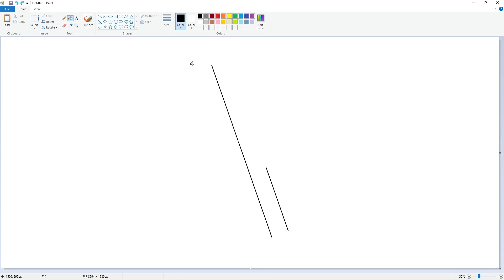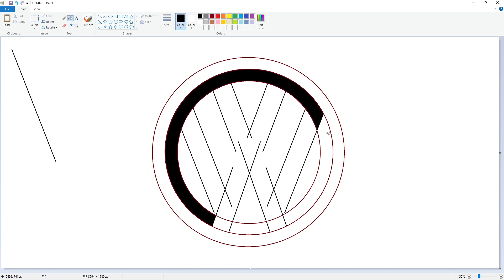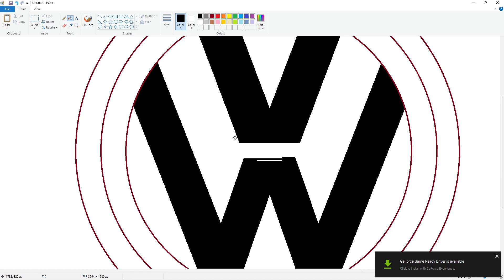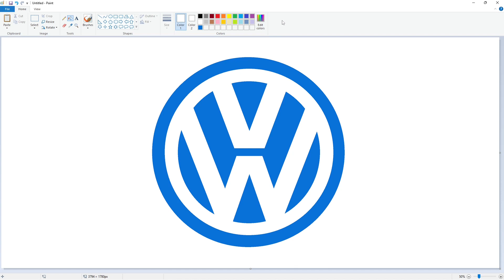How to draw the Volkswagen logo using MS Paint | Drawing Tutorial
Drawing Tutorial of the Volkswagen logo using Microsoft Paint.